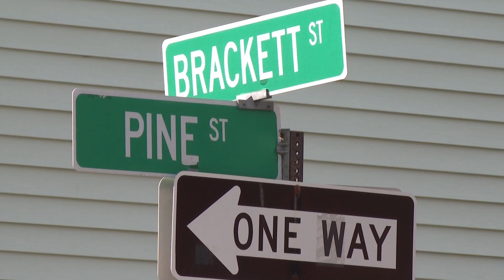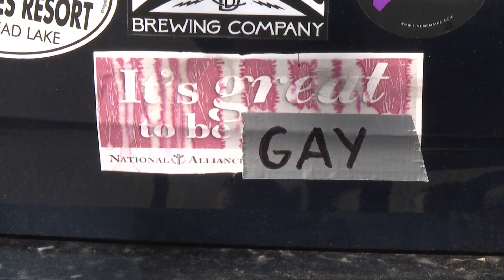Portland woman 'horrified' after finding racist sticker on her car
Caitlin Sellhorn discovered the sticker on her car after parking along Portland’s Pine Street in front of Chaval restaurant.